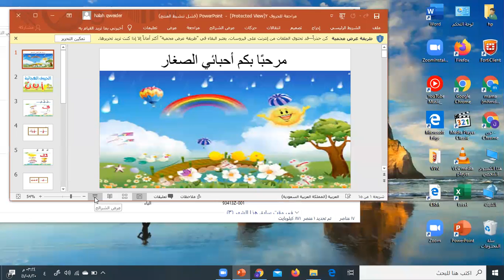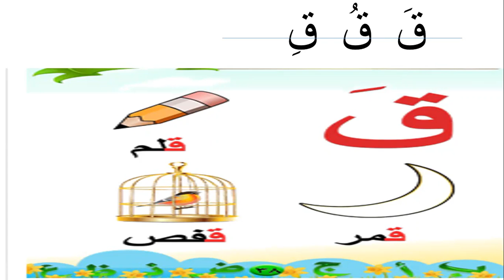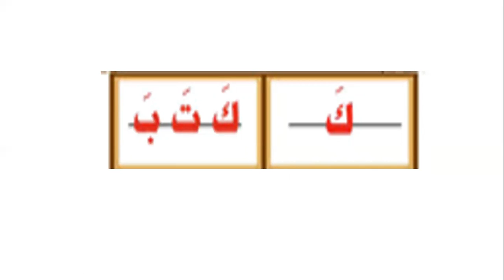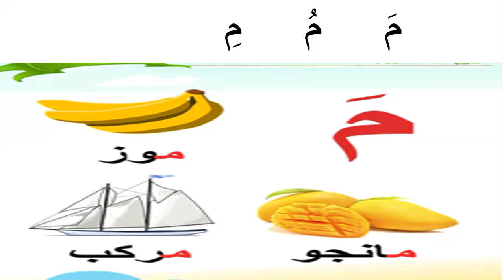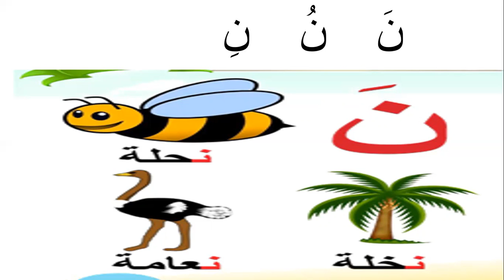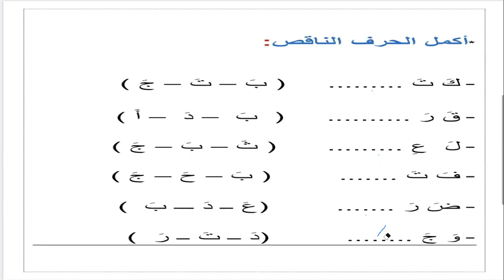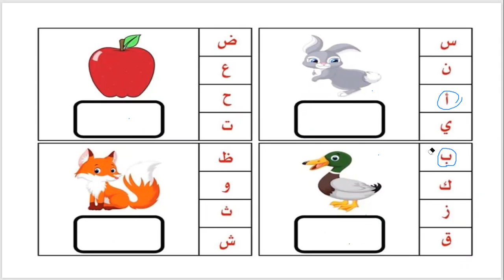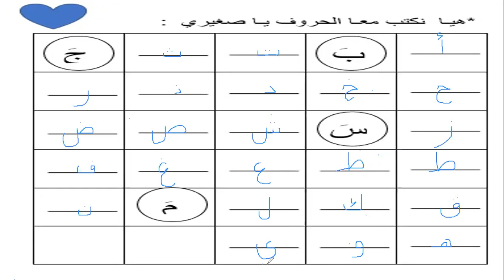مراجعة حروف لغتي الجميلة - zoom2